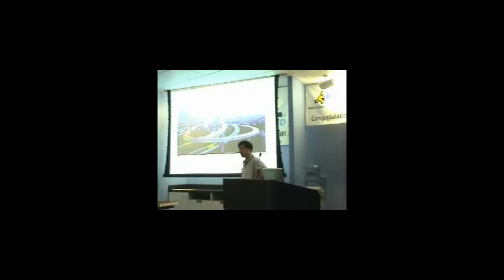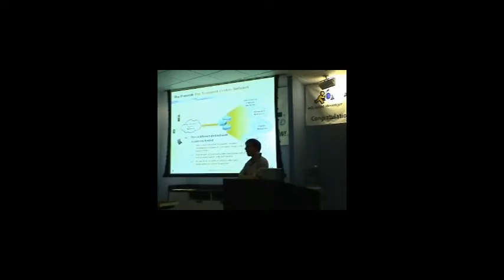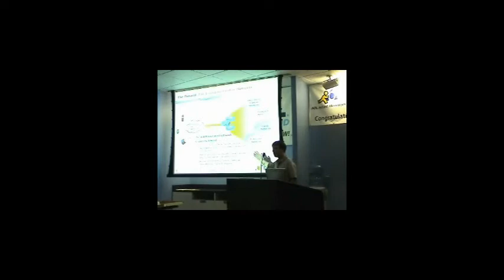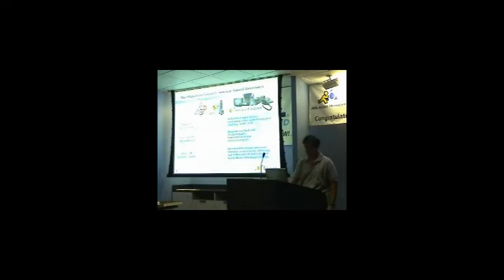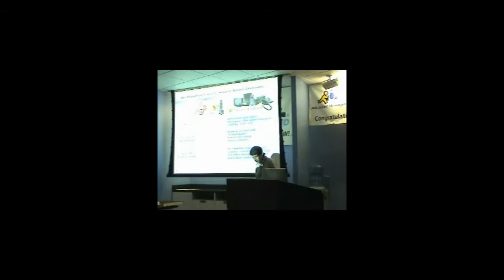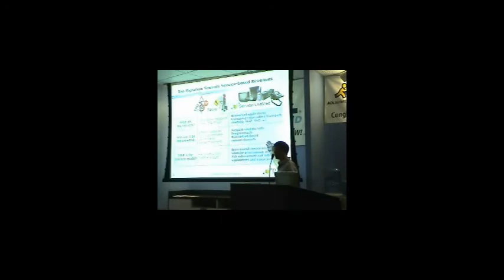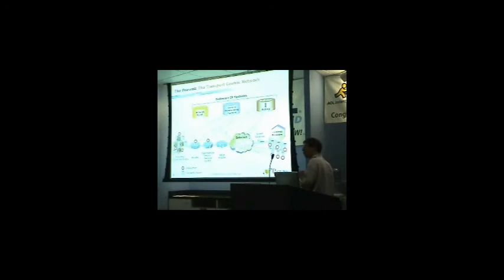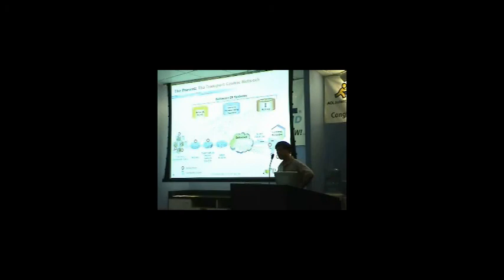Managing IP Traffic Layers 3 to 7 - Yuval Shahar - 1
On November 25, 2003, Yuval Shahar, Co-founder, President, and Chief Executive Officer of P-Cube discussed Managing IP traffic from Layer 3 to Layer 7 on multi-Gigabit wire speeds on any existing network. Traffic shaping enables service providers to maintain a balance between P2P applications and core applications sought by network subscribers.  Less than a month later he was purchased by Cisco.